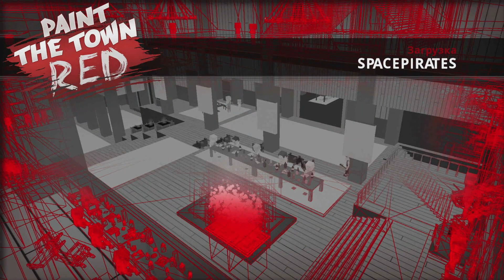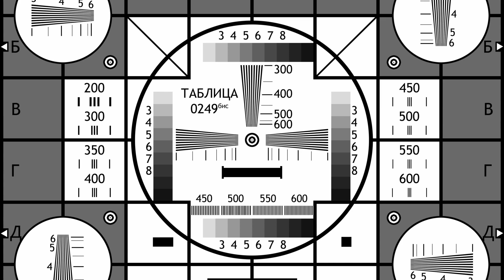Paint the town Red. Пользовательские уровни 199. Космические пираты.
Отправляемся в космос, в игре Paint the town Red. Пользовательский уровень о космических пиратах. Вот так, и никак иначе.

Уровень Spacepirates
Автор 24/7Nauseous